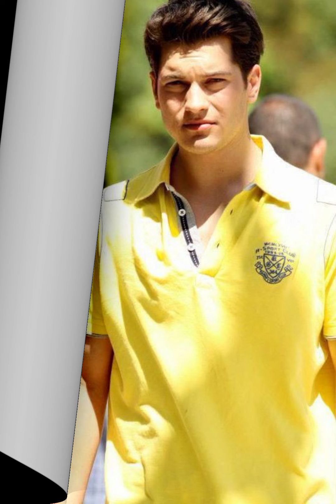La confesión llena de amor de Çağatay Ulusoy: "¡Quiero formar una familia con Hazal Kaya!"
La confesión llena de amor de Çağatay Ulusoy: "¡Quiero formar una familia con Hazal Kaya!" @seriesturcas3